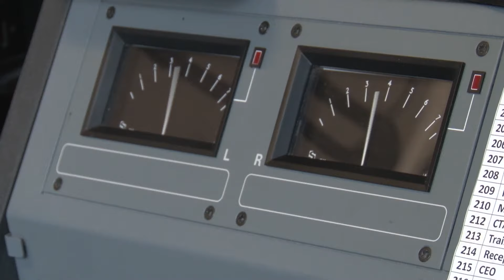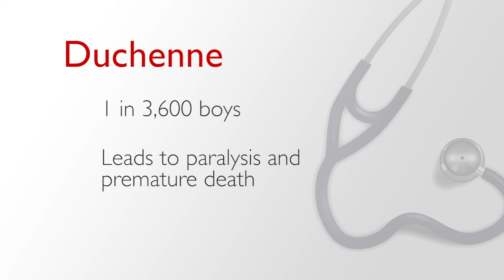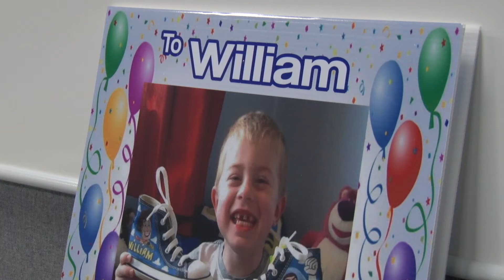News: William Has a Birthday to Remember at Wirral Radio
Many of us won’t remember our sixth birthday, but for one young man his is set to be one he will never forget. William McGee, from the Wirral, is a unique young man who kicked off his celebrations with a birthday breakfast at Wirral Radio in Leasowe. Andy McLannahan went along to find out more.